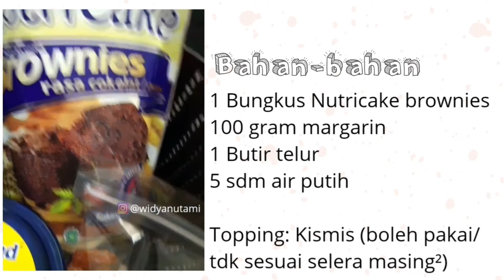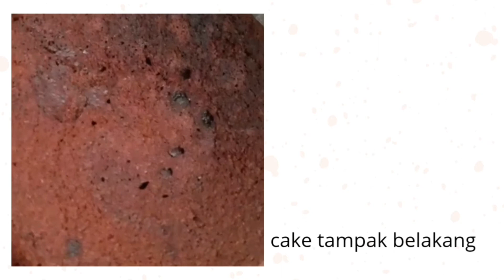Cara Membuat Brownies hanya 3 bahan, tanpa mixer | Nutricake Brownies di Rice Cooker / Magicom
Assalamualaikum...

Kali ini saya berbagi informasi cara membuat brownies nutricake dengan bahan-bahan yg sederhana. Disimak ya videonya :)

Semoga bermanfaat :)

Edit: Canva, Inshot, Kinemaster